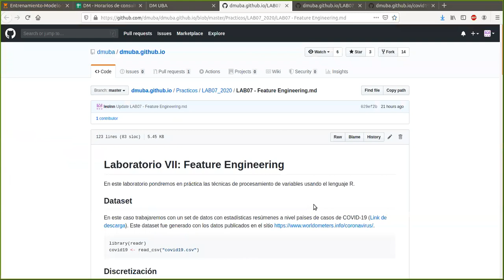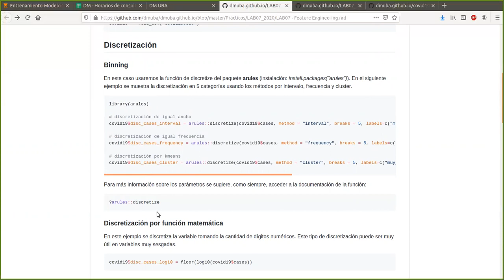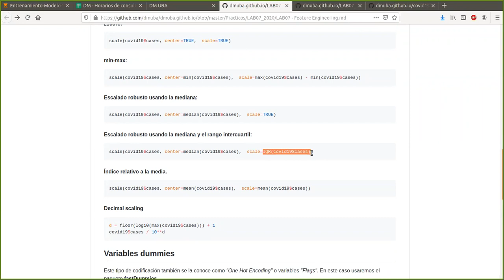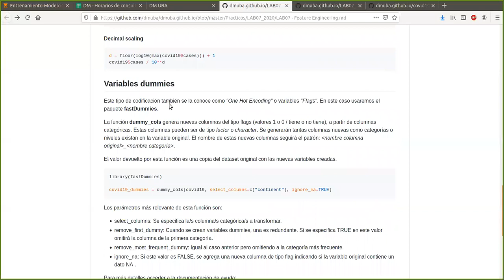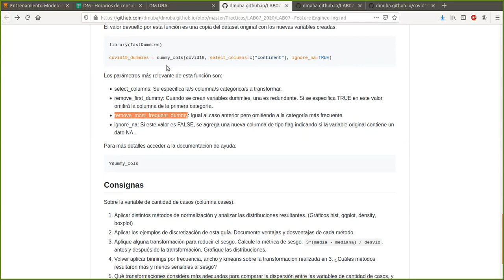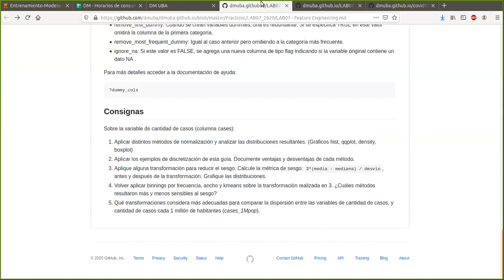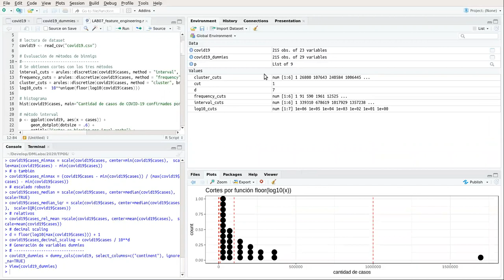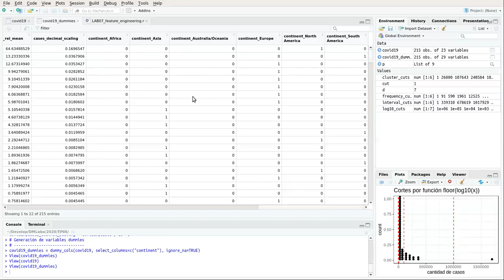Clase 07: (Práctica) Feature Engineering